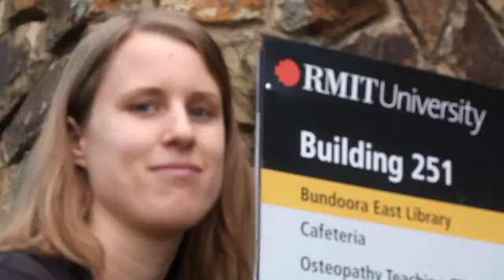Lauren Burns : I am the author of my own story - RMIT University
Lauren completed a Bachelor of Aerospace Engineering at RMIT in 2008 and began her PhD in 2009. She ended up being awarded a $US10,000 Amelia Earhart Fellowship.